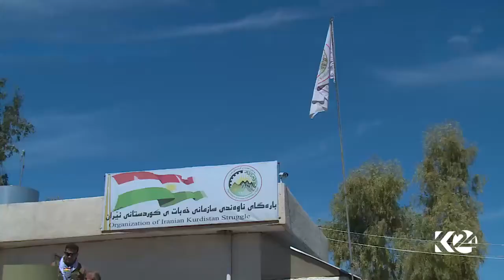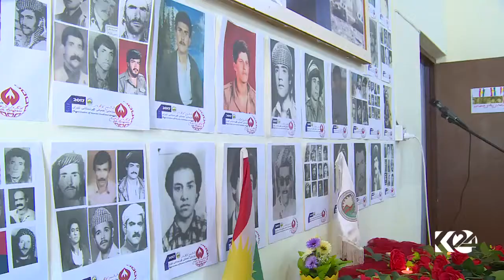Kurdistan24 سەبارەت بە شەشەمین كۆنگرەی سازمانی خەباتی كوردستانی ئێران (كۆنگرەی شەهیدان)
راپۆرتی كەناڵی Kurdistan24 سەبارەت بە شەشەمین كۆنگرەی سازمانی خەباتی كوردستانی ئێران (كۆنگرەی شەهیدان)